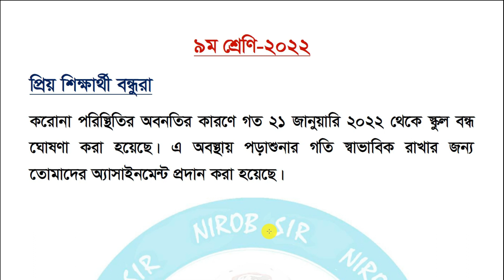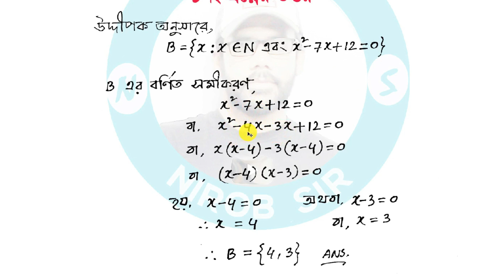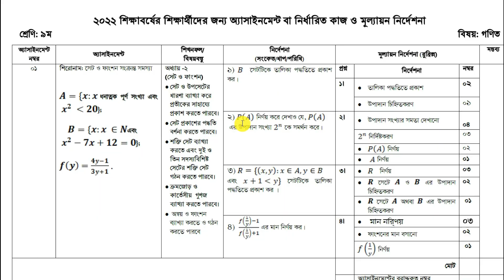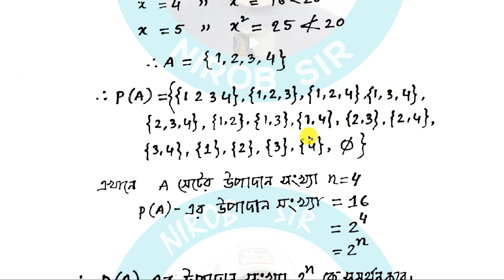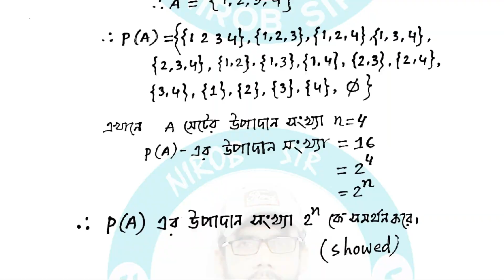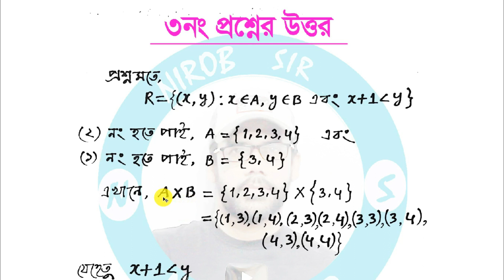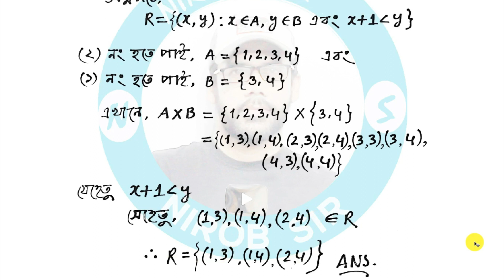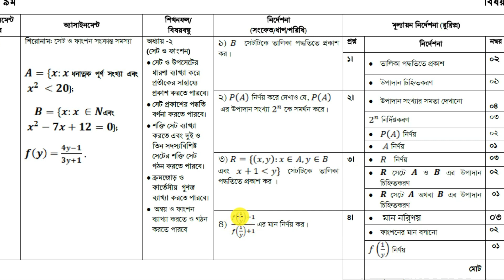গণিত অ্যাসাইনমেন্টের উত্তর I ১ম সপ্তাহ I ৯ম শ্রেণি-২০২২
সহজ ব্যাখ্যা করে বোঝানো হয়েছে এবং রুবিক্স মেনে এই অ্যাসাইনমেন্ট তৈরি করা হয়েছে। তাই সম্পূর্ণ নম্বর অবশ্যই পাবে।

গণিত অ্যাসাইনমেন্টের উত্তর,
১ম সপ্তাহ,
৯ম শ্রেণি-২০২২,